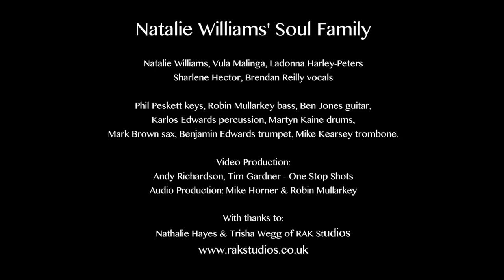How Sweet It Is To Be Loved By You - feat. Natalie Williams & Soul Family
Performed by Natalie Williams & Soul Family:
Vula Malinga, Sharlene Hector, Brendan Reilly & Natalie Williams on vocals
Phil Peskett keys, Robin Mullarkey bass, Ben Jones guitar, Martyn Kaine drums, Karlos Edwards & Ladonna Harley-Peters percussion
ATLANTIC HORNS: Mark Brown sax, Ben Edwards trumpet, Mike Kearsey trombone

Video Production: Andy Richardson, Tim Gardner - One Stop Shots
Audio Engineer: Mike Horner
Mixing: Robin Mullarkey

With thanks to Nathalie Hayes & Trisha Wegg